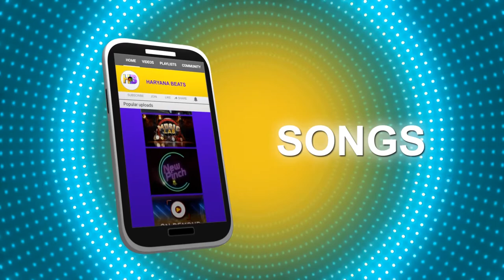Director Hardik Josan ने आखिर क्यों की गुप चुप शादी Cinema Update II Haryana Beats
watch latest music industry news on our channel Haryana Beats.
Haryana no.1 music channel.
Writer - VJ Kumar
editor-  Nitesh Singh Bhandari